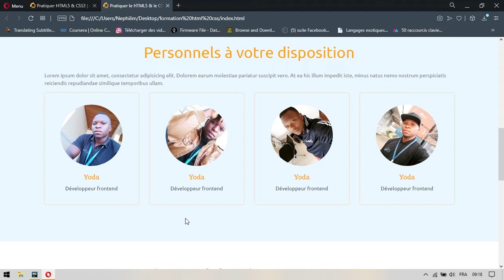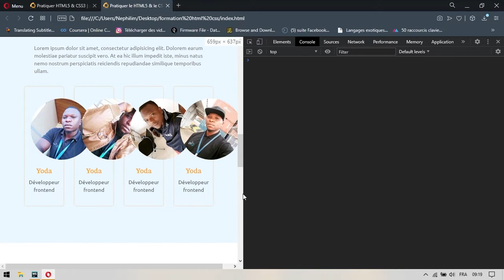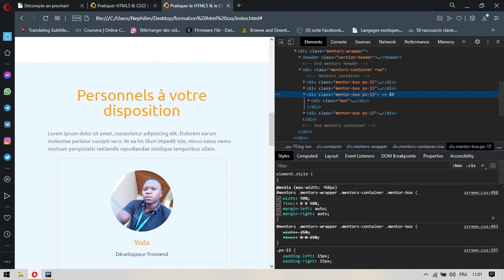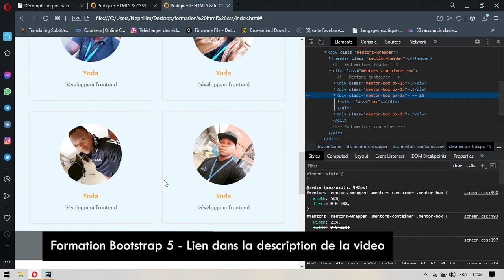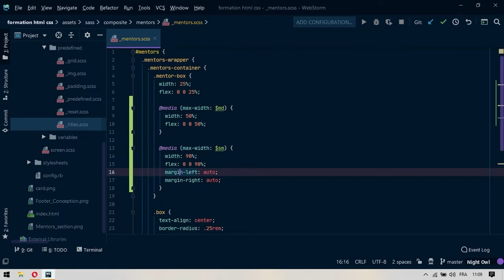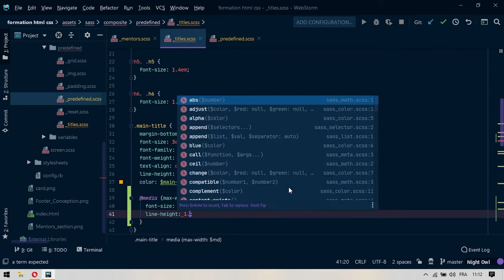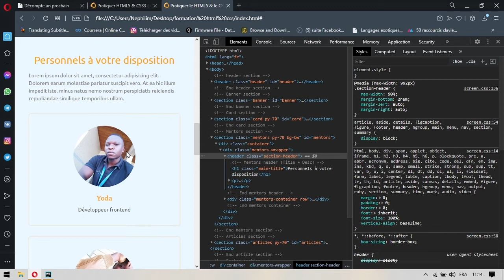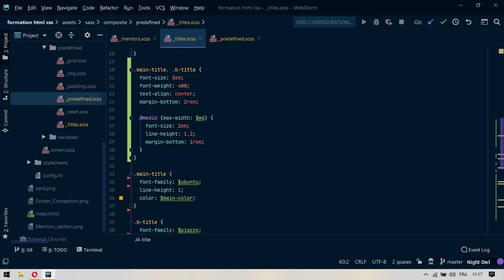27 Rendre Son Site Responsive - Partie 02 [Coding City] mp4